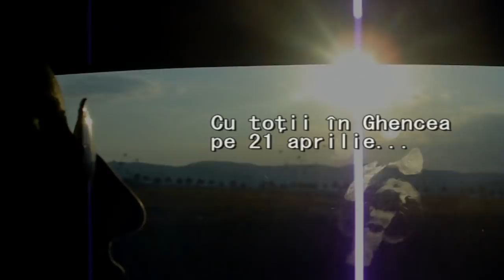Cupa României - Visul unor generaţii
Hai Steagu' !

Muzica: Ryan Star - Losing your memory

Credit imagini: ProTV, SportRO, contul YouTube ScoaladeArbitri ce a uplodat golul Steagului în meciul cu Chimia Brazi.